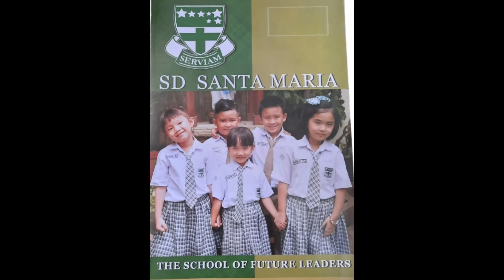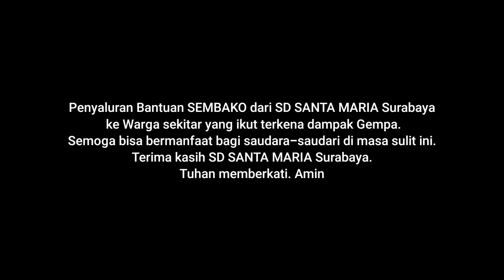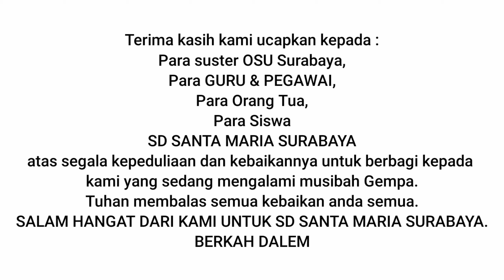SD SANTA MARIA SURABAYA PEDULI KORBAN GEMPA STASI MAJANG TENGAH- LUAR BIASA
Video ini mengisahkan kepedulian dan semangat berbagi dari SD SANTA MARIA SURABAYA terhadap korban Gempa di stasi Majang Tengah. Terima kasih kepada para suster OSU, para guru dan pegawai, orang tua, peseerta didik SD Santa Maria. Tuhan memberkati selalu. Amin